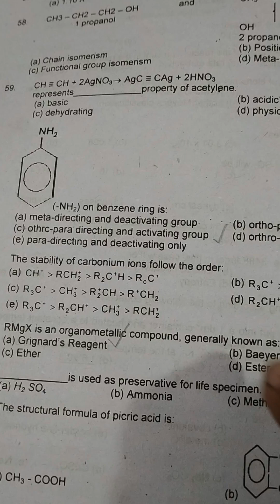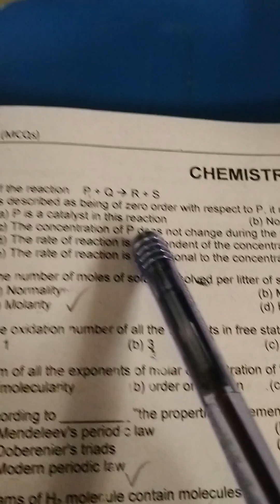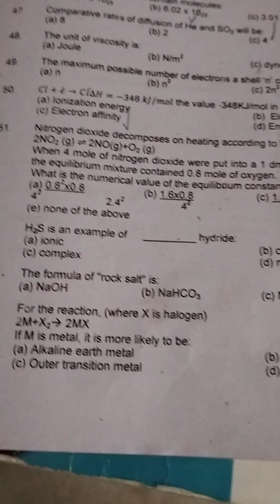2012 Duhs paper solution Chemistry complete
2012 Duhs paper solution Chemistry complete